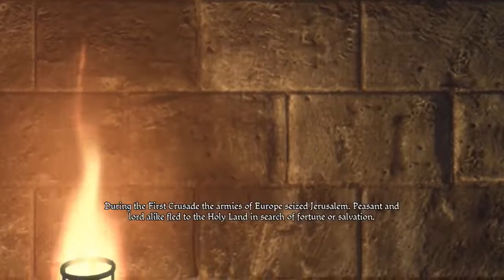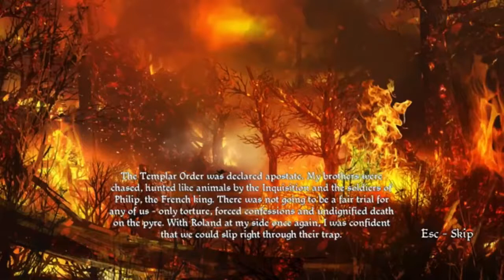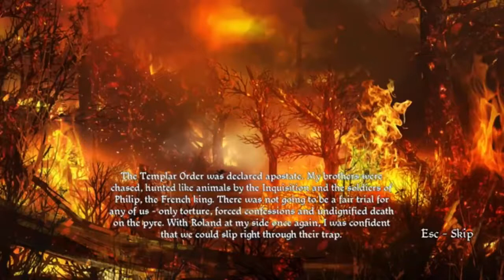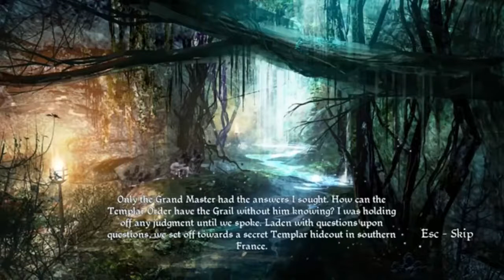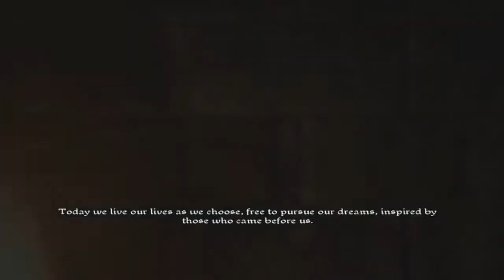The First Templar The Movie 2018 HD